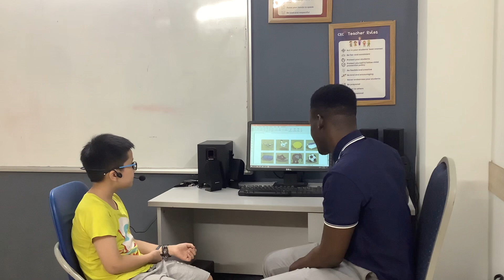CG-E2L-2207 | Test in May | Speaking Test 2 | Anh Khôi